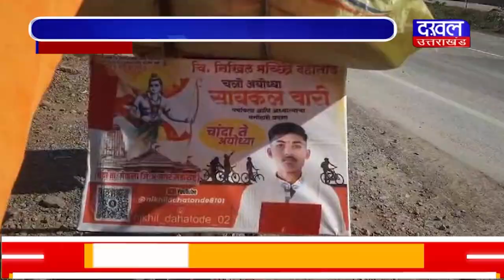DAKHAL NEWS 1000 किलोमीटर दूर साइकिल से रामभक्त चला अयोध्या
1000 किलोमीटर दूर साइकिल से रामभक्त चला अयोध्या
  रामभक्त 14 दिन से लगातार चला रहा है साइकिल